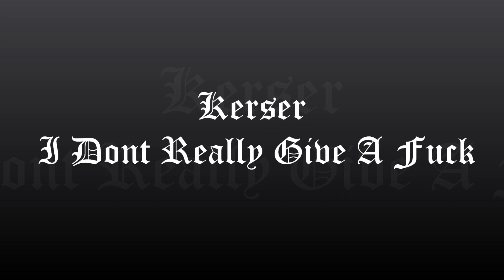Kerser - I Don't Really Give A Fuck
kerser with the track i dont really give a fuck. kerser and the track i dont really give a fuck. Kerser, Kerser with his track kill anyone, music produced by the SydHop label with music coming straight out of Sydneys South West of Campbelltown. With 2 mixtapes dropped and another one on its way Kerser is the best artist coming from Sydney at the moment, the mixtapes are Straight Outta The Gutter Mixtape and Down The Drain EP. most original and dope shit out of sydney, check this shit out. more coming. get ready for an album coming out soon called the nebuliser. shits on the way. kerser kerser kerser i dont really give a fuck. the nebulizer, soon to come out, buy it, october 14th, the nebuliser, the nebulizer, nebs.

kerser "emcee kerser" "abk 225" "syd hop" sydhop abk "tbk 162" tbk kerse "the kerser" "mc kerser" eshrecords "the esh records" cursor "kerser one" "south west sydney" campbelltown "south west" "kerser is the sickest" "kerser mixtape" "down the drain mixtape" "down the drain lp" "down the drain ep" "straight outta the gutter lp" "straight outta the gutter ep"  nebulizer, kerser is sick, aussie hip hop, australian hip hop, rap, kerser1